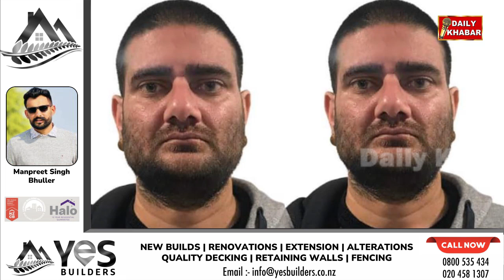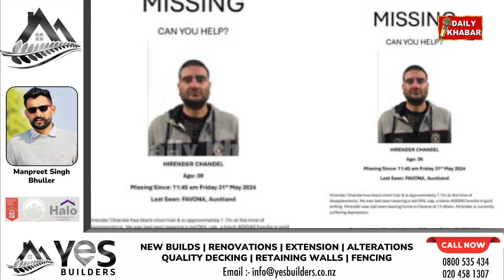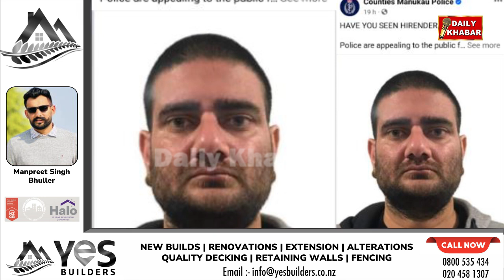ਆਕਲੈਂਡ 'ਚ ਲਾਪਤਾ ਹੋਇਆ 36 ਸਾਲ ਦਾ ਪੰਜਾਬੀ ਨੌਜਵਾਨ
ਡਿਪ.ਰੈਸ਼ਨ ਦਾ ਸੀ ਸ਼ਿਕਾਰ,ਬੱਚਿਆਂ ਤੇ ਪਤਨੀ ਨੇ ਲੋਕਾਂ ਨੂੰ ਕੀਤੀ ਅਪੀਲ